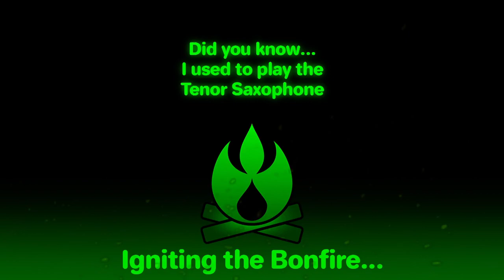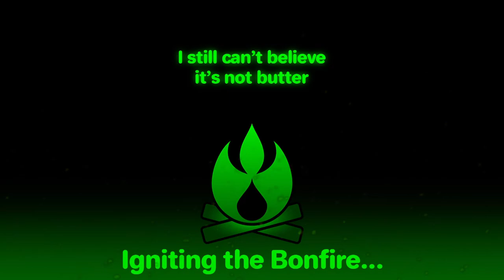Payday 2 - Cloakers and Cash (w/ AveryConners)